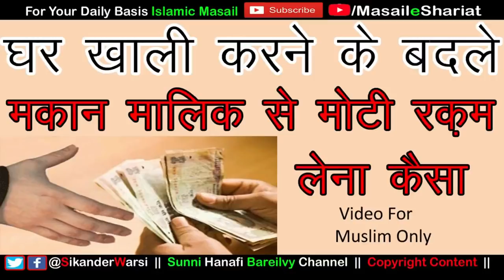क्या पुराने किरायेदार को घर खाली करने के बदले पैसे लेना | Ghar Khali Karne Ke Badle Paise Lena Kaisa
(NEWS & Update) 📰 📅⏰
Aane Wali Videos & Live Timing Dekhen
क्या पुराने किरायेदार को घर खाली करने के बदले पैसे लेना कैसा | Ghar Khali Karne Ke Badle Paise Lena Kaisa.
kya pura
kya purana kiraye dar ghar khali karne ke badle paisa le sakta hai
malik makan se kiraye dar ko paise lena kaisa
sikander warsi about tenant
sikander warsi on rishwat
kya zyada time rehne se kirayedar ka malikana haq ho jata hai
kya kiraya dar apne makan malik se ghar khali karne ke badle rupey le sakta hai
kirayadar makan malik, rishwat islam
sikander warsi on kirayadar
makan malik se paise rakam lena kaisa
kya ghar khali karne ke badle paise malik se lia ja sakta hai
क्या पुराने किरायेदार को घर खाली करवाते हुए मालिक मकान को पैसे देने होते हैं
क्या किराये वाले को घर खाली करते वक़्त मालिक से पैसा लेना जाइज़ है
क्या किरायेदार को माकन मालिक से पैसा वसूलना जाइज़ है
क्या किरायदार का घर पर मालिकाना हक़ होता है